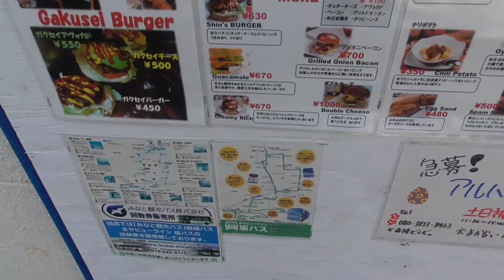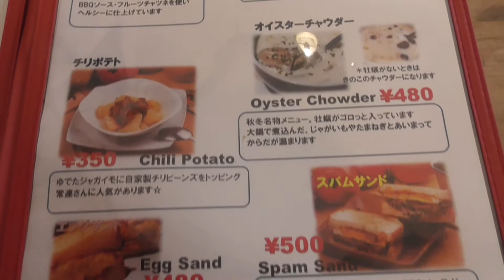【神戸グルメ】王子公園の「Shin's Burger」さんに行ってきた。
皆様おはようございます、こんにちは、こんばんは、めぐるです。

今回は新シリーズで食関連です。
めぐるが外食したり自炊したりとそんな感じです。

今回行ったお店は「Shin's Burger」さんでめぐるも初めて行ったお店ですが雰囲気もよく店長さんも気さくな方でした。ハンバーガー自体はめぐるはおいしく頂けましたが好みは人それぞれですので気になった方は行ってみてご自分の舌でご確認を～

00:00 外観
00:34 地図
00:47 メニュー
01:48 実食

Shin's Burger
神戸市灘区上野通5丁目2-10

フリー素材
YouTube オーディオライブラリ
google map